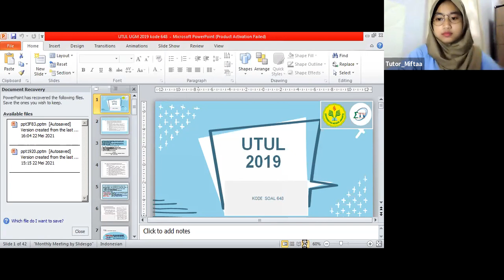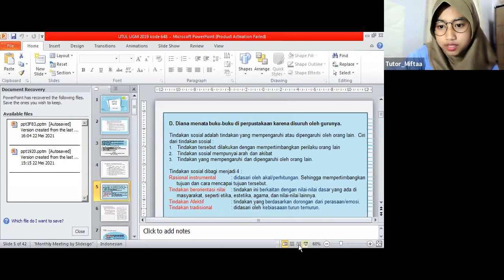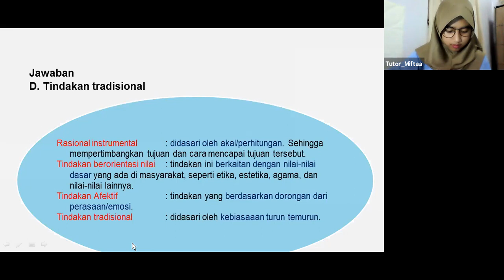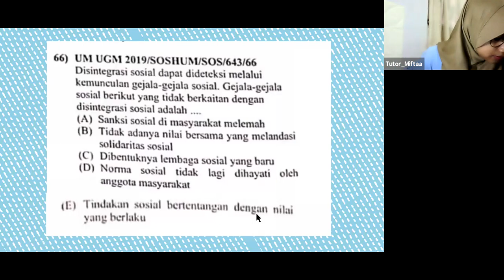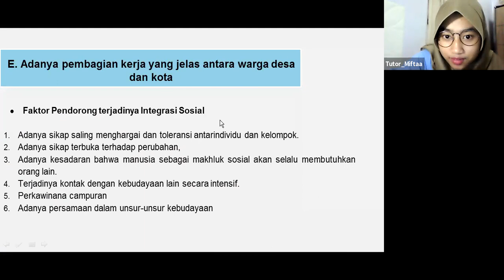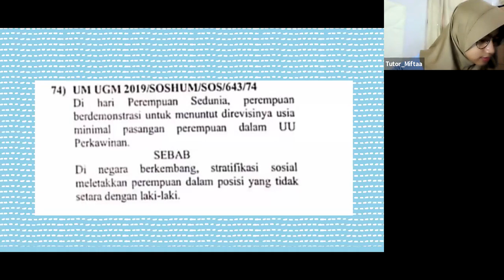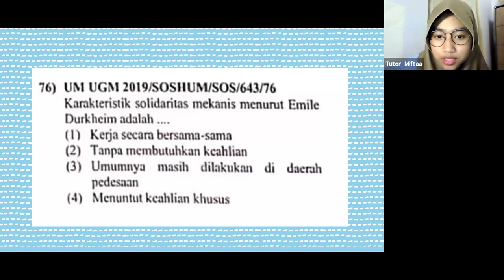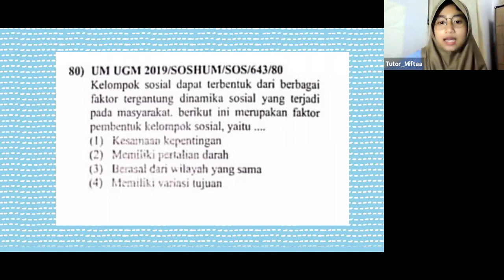NGABERS : Bahas Soal UTUL UGM Sosiologi Tahun 2019 Bareng Mifta